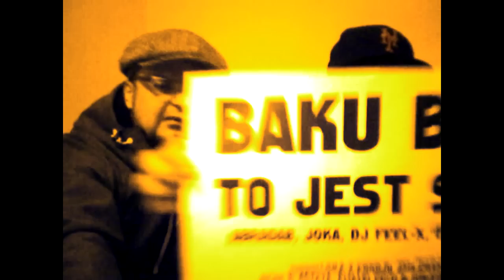18 Urodziny MAD CREW zapowiedź DRUGA STRONA LUSTRA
Już po raz 18 organizowane są URODZINY MAD CREW. Ekipa ta pochodzi z Końskich, ale swoją działalność sceniczną promuje w całym kraju i na całym świecie, już od 1995 roku. Po raz kolejny URODZINY MAD CREW odbędą się we Wrocławiu
i Katowicach. ALIBI KLUB, którego chyba nikomu już nie trzeba tu przedstawiać oraz MEGACLUB który jest od wielu, wielu lat, legendarnym miejscem spotkań śląskiej publiczności koncertowej, ugoszczą MAD CREW 7 i 9 lutego 2013 roku.

Tegoroczne imprezy zarejestrowane zostaną na DVD, które ukaże się jeszcze w tym roku. Nakładem Siła-Z-Pokoju Version Records & Mania Studio. Towarzyszyć nam będzie również Skilla Promotion Group: Bartosz Misiuro, Marcin Lewandowski, bezpośrednio uczestnicząc w projekcie i jego zapleczu..

Mania Studio które zajmie się głównym nagraniem i montażem materiału urodzinowego prezentuje światowy poziom realizacji video. Łatwo to sprawdzić na ich stornie www

Amatorskie zapowiedzi i filmiki z imprezy wkrótce przed i po imprezie na kanale w playliście 18 URODZINY MAD CREW.

Planowane są koncerty:

ROBAKO & ONE RIDDIM BANDITS, YO CREW SZOŁ, NARSU & STX,
KYNIO, MUSZKA & DJ DŻINO, GRZANA, MIRAHO & RBSN,
GENERACJA LUNATYKÓW & AGNIESZKA BIL, AICHA & ASTEYA,
EMATEI DUCH & ANONIM, KOWAL MC, WSZ & CNE, GUTEK,
KALIBER 44, ABRADAB, JOKA & DJ FEEL-X, BAKU BAKU TO JEST SKŁAD, SKUNKHEADS, COOKIE SELEKTAH, DJ DANK, ZIGMONTY,
SILESIAN SOUNDSYSTEM, DJ ŻUKU, DJ MELLOW, DJ WOJNA, DJ RED EYE...

Obie imprezy poprowadzi KOWAL MC. 18 URODZINY MAD CREW startują o godzinie 19:00 i trwają do zamknięcia lokalu, co następuje około godziny 3:44 każdego dnia. Będzie więc, spokojnie można posłuchać naszej muzyki i zobaczyć naszych Wykonawców
z SZPVRec. Planowana jest projekcja filmów MAD CREW, w formie skrótu, który ukaże się publiczności na ekranie projektora multimedialnego i ekranach diodowych w trakcie trwania części koncertowej.

Wszystkie wcześniejsze edycje urodzinowego szaleństwa wypełniły kluby po brzegi. URODZINY MAD CREW wyprawialiśmy w Końskich, Katowicach, Skarżysku-Kamiennej, Łodzi, Warszawie, Kielcach, Gorzowie Wielkopolskim, Szczecinie, Częstochowie, Łodzi, Wrocławiu, Tychach, Cieszyn, Gdańsku, Tarnowskich Górach, Londynie, Krakowie. Bilety wyprzedają się w całości przed otwarciem urodzinowych drzwi. Zawsze brakowało nam w klubach miejsca, żeby wszystkich pomieścić, a co za tym idzie imprezy MAD CREW cieszą się ogromnym powodzeniem i popularnością. Tylko
u nas swoje show zagrali LOOPTROOP (Szwecja), THE BEATNUTS (USA),
LIL DAP of GROUP HOME (USA), DEADLY HUNTA & CHIEFTAIN JOSEPH (UK). Rysunek portretowy autorstwa FORINa z 10 plakatu urodzinowego trafił nawet na okładkę MAGAZYNU HIP HOP. Chciałbym pisząc to podkreślić wagę i sławę naszych urodzinowych imprez, na które serdecznie zapraszamy

Siła-Z-Pokoju Version Records
MAD CREW & ALIBI KLUB & MEGACLUB

KOSZULKA 18 URODZINY MAD CREW - dostępna będzie w limitowanej edycji firm SZPVRec & GRUBE LOLO, na wstępie tylko w 50 egzemplarzach, rozmiary S M L XL XXL XXXL XXXXL do wyboru, prosimy o LIKE i publikacje naszego postu oraz wpis na FB a za niedługo opublikujemy dokładne szczegóły zakupu.